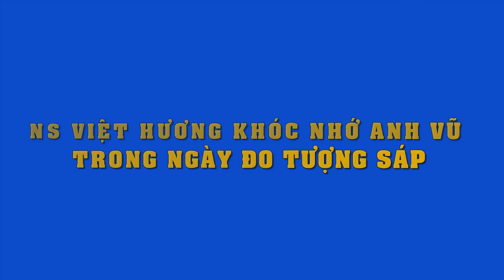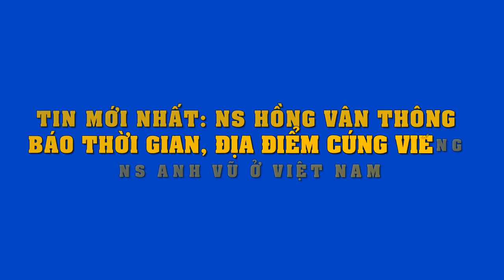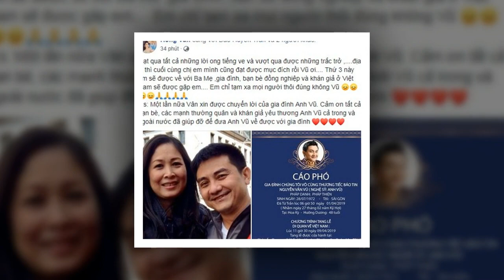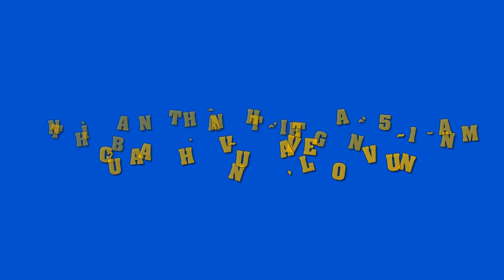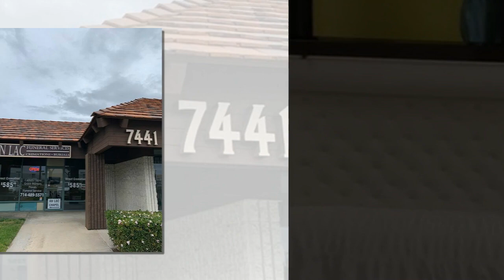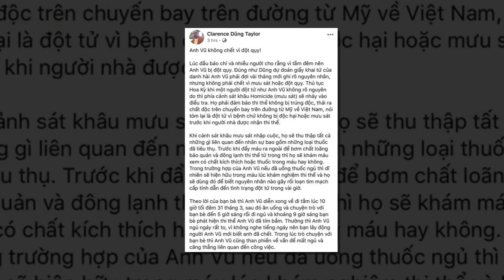NS Việt Hương nghẹn ngào nhớ lại khoảnh khắc vui vẻ cùng Anh Vũ trong ngày đo tượng sáp